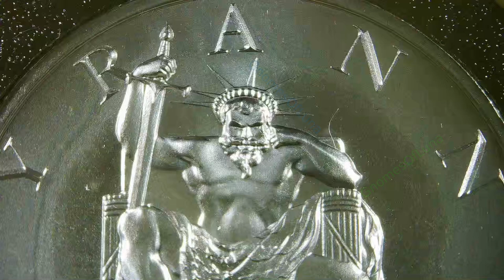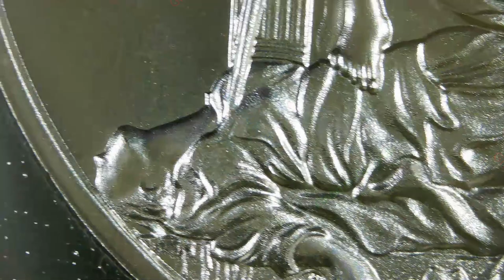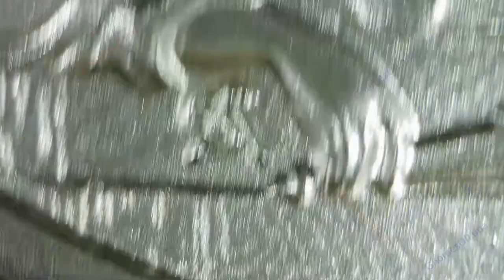2023 Tyranny / Trickery, Treachery, Tyranny, Treason Series #3 / Intaglio Mint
Year: 2023
Title: Tyranny
Series: Trickery, Treachery, Tyranny, Treason Series #3
Mint: Intaglio Mint
2oz .999 Silver Round